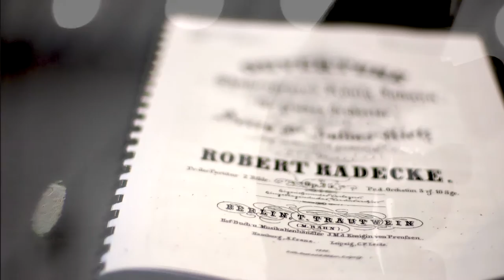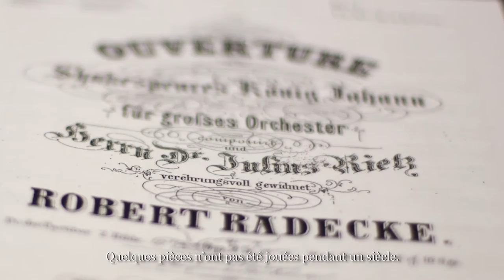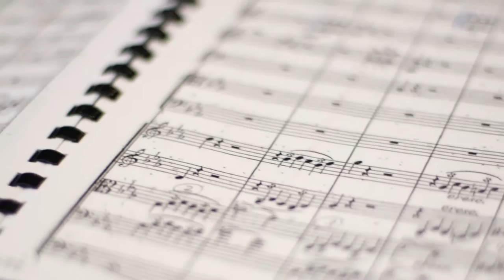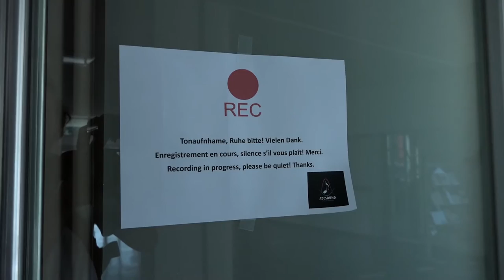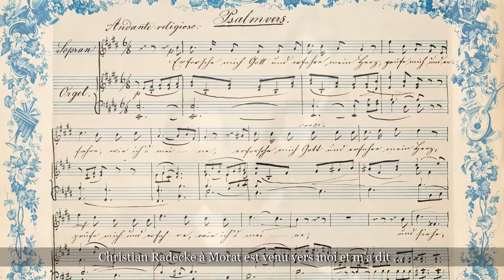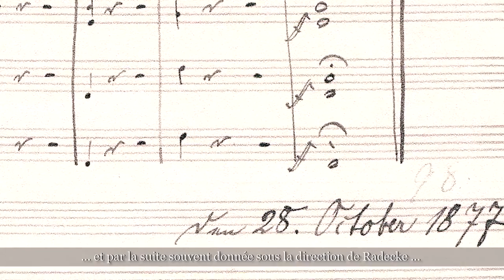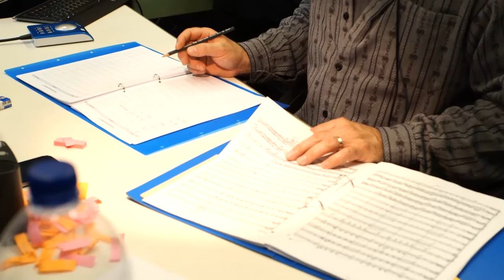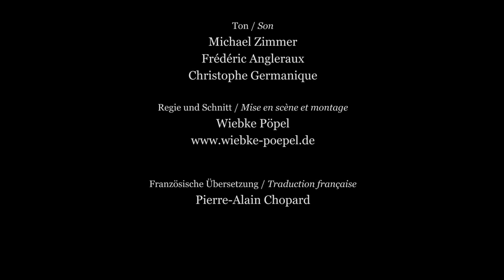CD-Aufnahme mit dem Sinfonie Orchester Biel Solothurn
Im Juni 2015 nahm das Sinfonie Orchester Biel Solothurn unter der Leitung von Kaspar Zehnder für das Label CPO Werke von Radecke als Weltersteinspielung auf.

Die CD erscheint in einigen Monaten bei CPO.

Ein Film von Wiebke Pöpel